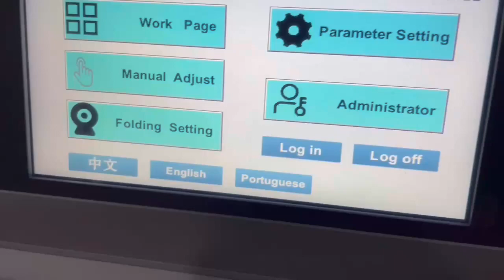T Shirt Pants Sweatshirt Clothes Folding &Heat-seal bagging Packing Machine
Graments Apparel Clothes Folding Bagging Machine For Long Sleeve Sweatshirt Hoodie This equipment is a special equipment for garment packaging, which is used for automatic folding and bagging. Suitable for T-shirts, long sleeves, sweaters, skirts, pants, jackets, etc. The design of the equipment is flexible, the folding size is adjustable, and the direction of bagging can be selected. You can choose to pack one or more pieces into one bag.
 Hangzhou Beyago Machinery Technology Co.,Ltd.